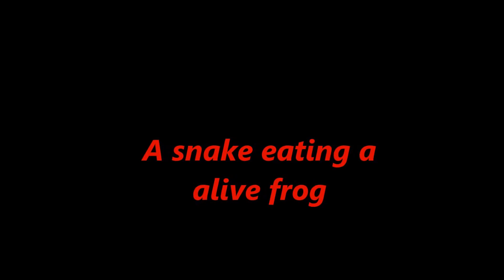Small snake captures and eats big live frog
Small  snake captures and  eats big live frog in jungle.
Small snake try to eat big live frog. First time, its fail to eat. But, when big frog is die, then snake swallow.

snake captures frog
snake eats frog alive
যেভাবে আস্ত একটা সাপ গিলে খেল ব্যাঙ!
# world's biggest snake
giant snake attack
animal attacks
snake eaten alive by praying frog quotes
snake eaten alive by praying frog statue